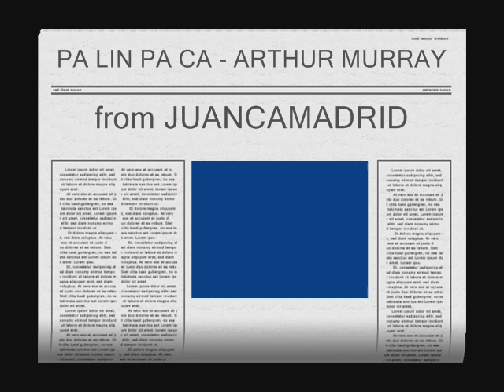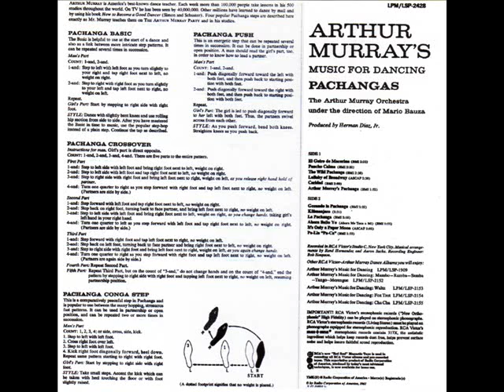PA LIN PA CA - arthur murray , by JUANCAMADRID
HOY LES TRAIGO SABROSA PACHANGA, ESPERO QUE LES GUSTE ASI COMO SUS COMENTARIOS Y OPINIONES, UN SALUDO

todas las imagines, nombres u otras cosas son marca registrada, son utilizadas por fines informativos y sin animo o fin de lucro y sin ningun afan de violar las leyes y usando los estatutos internacionales de libertad de prensa.